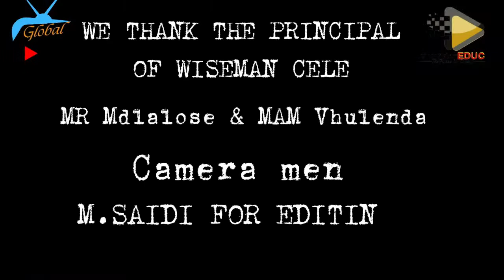BEST TEACHER IN SOUTH AFRICA, JOHANNESBURG MR MDLALOSE FROM WISEMAN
BEST TEACHER IN SOUTH AFRICA, JOHANNESBURG WEST MR MDLALOSE FROM WISEMAN CELE#THUNDEREDUC educational education LIFE SCIENCE BEST TEACHER